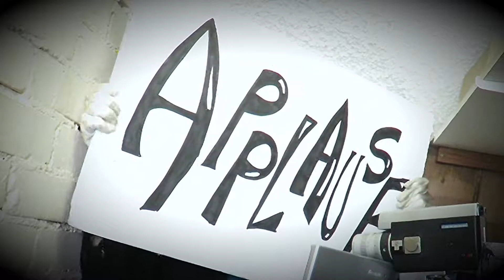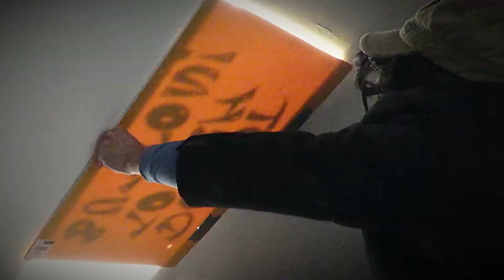'Rise' - short film.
Banjo has been in Covid19 lockdown for months, will it all ever end?
Starring Banjo.
Written, produced & directed by Rod Lara
Music & Sound Design by Moxie.
9 Owl Productions 2021.
Short film created during Covid19 lockdown.